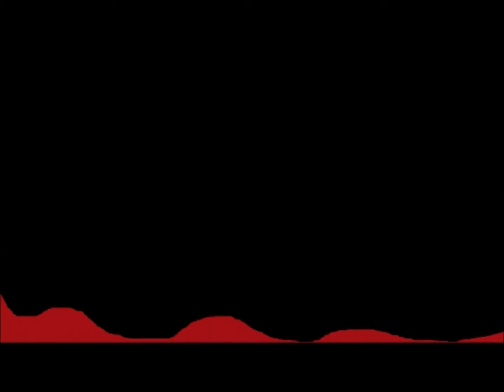Stranded p.3 Adventure map w/ AtomWorm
Now I finaly posted the next stranded. I think I made this one HD for u so I hope u Enjoy.